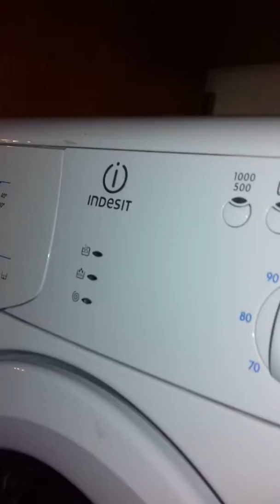18 martie 2018